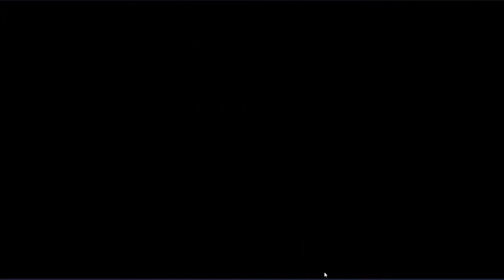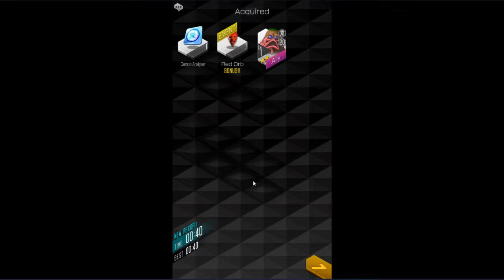D x 2 Shin Megami Tensei Liberation - Devil May Cry Event, Part 2.